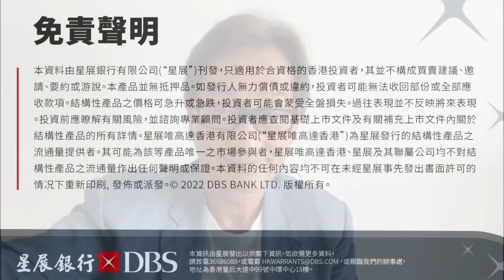【郭Sir 午市分析】2022-03-17 大市進一步反彈且重越10天缐